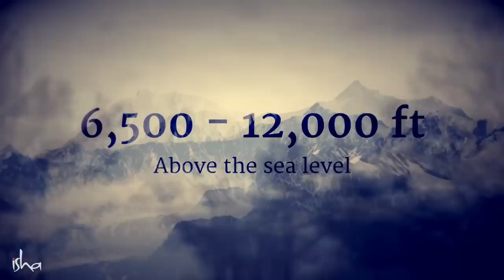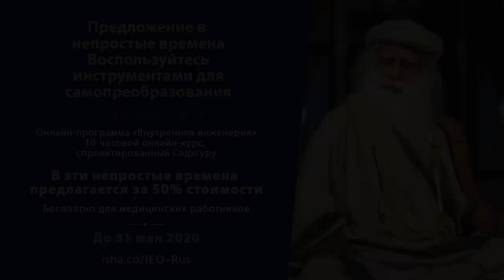Почему важно аккуратно складывать вещи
Каждый аспект жизни имеет значение. В науке йоги внимание уделяется даже таким, казалось бы, мелочам, как аккуратное хранение одежды. Садхгуру объясняет почему это так и как ношение мятой одежды может влиять нас.

Онлайн-программа «Внутренняя инженерия» бесплатна для медицинских работников и предлагается для всех остальных по новой сниженной стоимости, с дополнительной скидкой 50% до 31 мая. Это предложение от Садхгуру и фонда «Иша» в это непростое время.